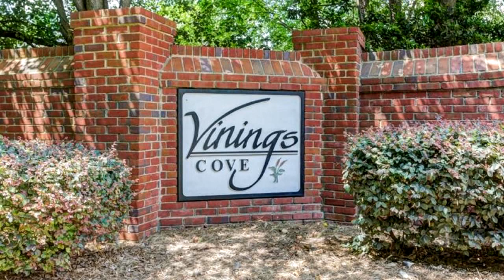Residential for sale - 1004 Crooked Creek Court SE, Mableton, GA 30126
Gorgeous well maintained home in quiet neighborhood. New granite countertops, stainless steel appliances, new HVAC and water heater, full repaint throughout and freshly steam cleaned carpets are just a few of the great features of this home. Open floor plan between living room, kitchen and breakfast nook. Large master bedroom with vaulted ceilings. Finished basement with hardwood floors gives a great second living area. Flat, fenced in back yard. Back deck is perfect for grilling and entertaining. Well maintained homes like this go quickly!

Bedrooms: 4
Bathrooms: 3 full and 1 half
Square Feet: 3292
Price: $320,000

06/25/2019 07:22:27 am

Last modified: